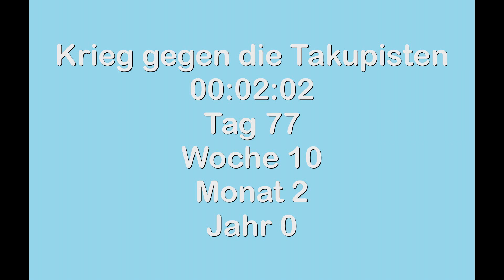Reaction: US-Militär führte Geschlechtsumwandlung bei schwerst gestörten Jugendlichen durch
Ich bin eher der Meinung, dass das US-Militär und ihre medizinischen Kollegen bzw. Angehörigen für solche Taten ziemlich schwerst gestört sind. Hoffentlich bekommen diese Täter durch diese Art von Kindermissbrauch in unzähligen Fällen die Todesstrafe verhängt!

Link zu meinen Discord-Server:
Kommt noch ...